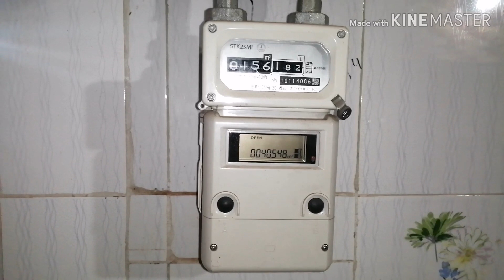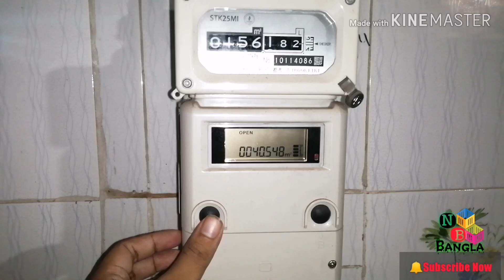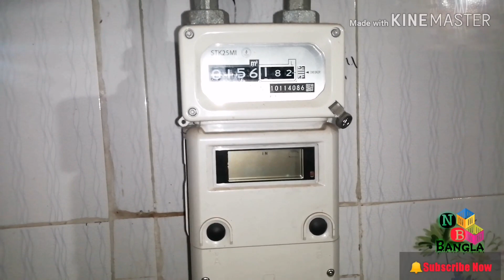প্রিপেইড গ্যাস মিটারে টাকা রিচার্জ করার নমুনা/How to Recharge prepaid Gas meters/ Shak Shakil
প্রিপেইড গ্যাস মিটারে কিভাবে টাকা রিচার্জ করা হয় তার ভিডিও দেওয়া হলো।নতুন মিটার এসেছে অনেকেই জানে না কিভাবে কার্ড পান্স করবেন।তার জন্যই এই ভিডিও।